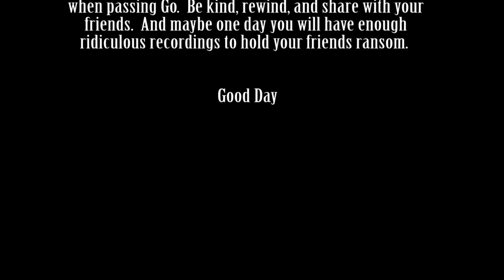Gone Fishing 3rd edition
In the final episode for the Gone Fishing trilogy,  Cowboy Al wonders how to open up his own family style bar,  and discusses what it means to be "Hard".